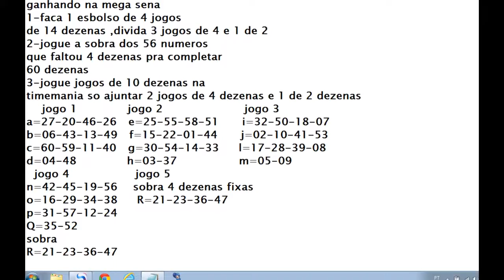ebook segredos da megasena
megasena